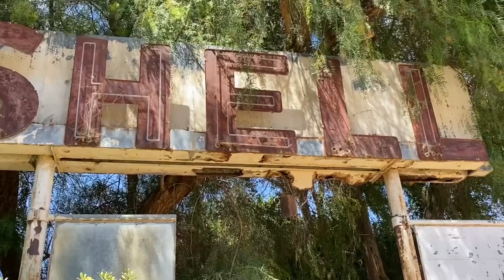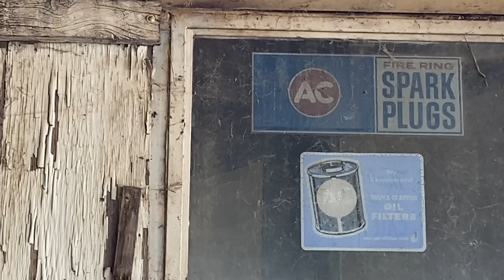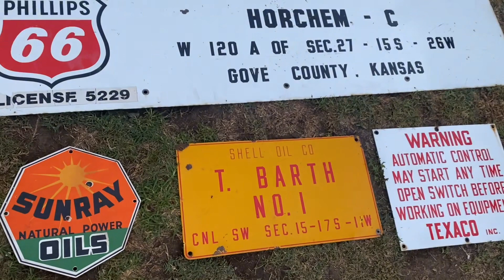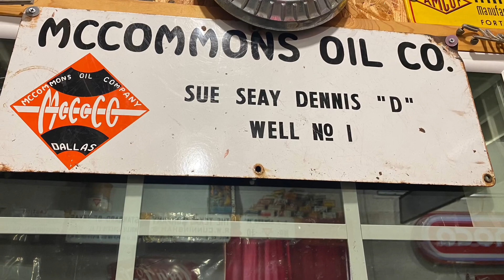Abandoned Shell Gas Station Found In A Small California Oil Field Town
I drove my Dodge truck up through an active oil field in California and discovered a old abandoned Shell gas station property nearby. This old gas station fueled up vintage cars and trucks from the 1940s 50s and 60s. I really enjoy discovering road side Treasures like this old gas station. ￼ Inside the station, I noticed an old air compressor, as well as some old tires left behind from the past. Outside of Station, hidden in the trees partially was an old shell, neon gas station sign from 1940.